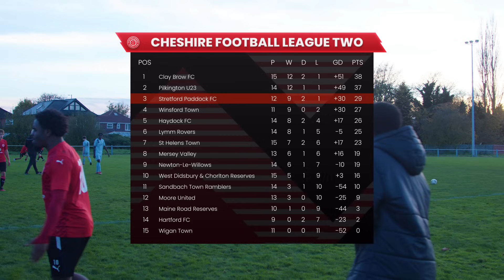United vs City?! LATE DRAMA! | Maine Road Reserves vs Stretford Paddock FC | S4 EP17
Welcome to Stretford Paddock Football Club – a unique, fan-owned football club based in the heart of Stretford, Manchester. Our club was founded in 2020 with the goal of bringing high-quality, competitive football to our local community, and we’ve been working hard to achieve this goal ever since.

Currently, we have three sides – our first team, reserves and Under 21s – that compete in various leagues across the North West of England. Our first team, in particular, competes in the Cheshire league, which is the 13th tier of the English football pyramid. While we may be a relatively new club, our long-term goal is to find our own home in the borough of Trafford and one day compete in the FA Cup – the oldest football competition in the world.

What makes us different from other football clubs is that we’re entirely fan-owned. With over 1300 members, who have a say in the running of the club, we’re a true community club that puts our supporters at the heart of everything we do. We believe that our fans are the backbone of the club and that’s why we involve them in every decision we make.

In addition to our senior teams, we’re also expanding our academy with over 20 junior teams and 400 children joining this year alone. We’re thrilled to be providing opportunities for young footballers to develop their skills and become part of the Stretford Paddock FC family.

We’re proud to have documented the birth of our club on our YouTube channel, where we have over 50,000 subscribers. Our videos provide a behind-the-scenes look at what it takes to create a football club from scratch, and we’ve enjoyed sharing this journey with our fans and the wider football community.

At Stretford Paddock Football Club, we’re more than just a football club – we’re a community. We believe in providing high-quality football to our local community, while also involving our fans and supporters in every aspect of the club. We’re excited about what the future holds for our club, and we invite you to join us on this journey.